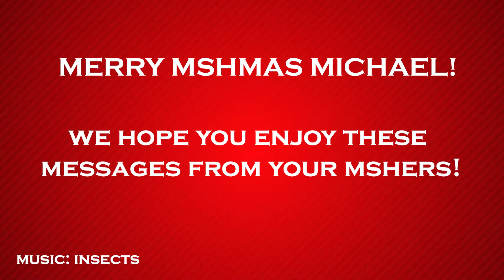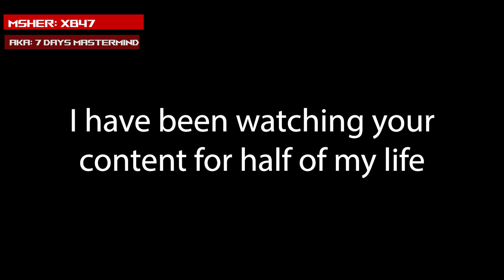Merry MSHmas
This is a video for Michael Jones from his twitch community :)